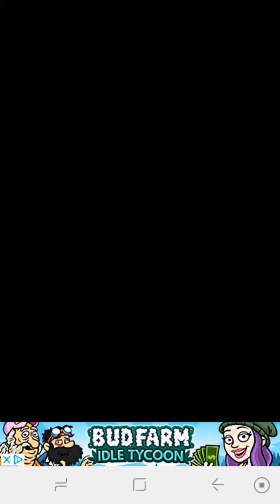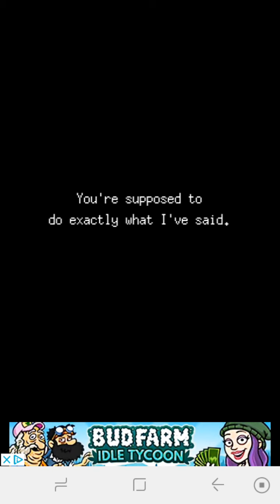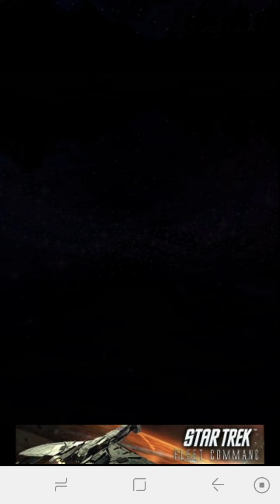Paradiso fishing 6